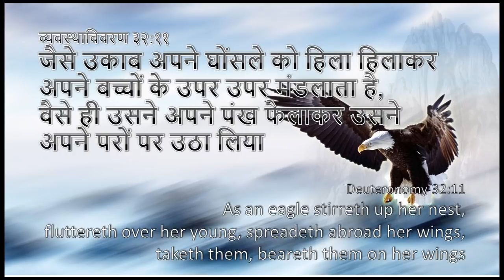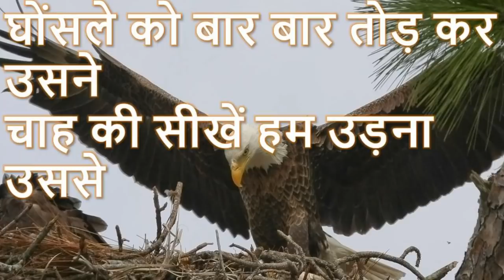विपतियाँ क्यों आती हैं? Why Problem? | Deuteronomy 32 11 | Daily Hindi Bible Verse Update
व्यवस्थाविवरण ३२:११
जैसे उकाब अपने घोंसले को हिला हिलाकर अपने बच्चों के उपर उपर मंडलाता है, वैसे ही उसने अपने पंख फैलाकर उसने अपने परों पर उठा लिया

Deuteronomy 32:11
As an eagle stirreth up her nest, fluttereth over her young, spreadeth abroad her wings, taketh them, beareth them on her wings:

जैसे उकाब अपना धौसला हिला हिला कर अपने बच्चो को निचे गिरा कर उनको उड़ना सिखाना चाहता हैं वैसे ही हमारे परमेश्वर हमें जगत में से निकल कर हमें उचाई का जीवन देना चाहते हैं. जब तक हम उड़ना नहीं सिख लेते तब तक वो हमें बार बार विपतियों और कसोटियों के द्वारा हमारे साथ अपना काम करतें रहतें हैं. जब परमेश्वर हमें पसंद करतें है तब हमें वो सिखाते हैं. परमेश्वर का धन्यवाद हो जो भी परिक्षण वो हमरे उपर आने देते हैं.

Just as the eagles want to teach their children to fly by throwing them down, our God wants to give us the life of height getting us out of the world. As long as we do not learn to fly, He keeps doing his work in our life repeatedly by the miscreants and exams. When God loves us, He teaches us. Thank God, whatever temptations He gives us to bring us nearer to Him.

विपतियाँ क्यों आती हैं? परिक्षण क्यों आता हैं?
रोमियों ५:३-५
 - 3  इतना ही नहीं, हम अपनी विपत्तियों में भी आनन्द लेते हैं। क्योंकि हम जानते हैं कि विपत्ति धीरज को जन्म देती है।
 - 4  और धीरज से परखा हुआ चरित्र निकलता है। परखा हुआ चरित्र आशा को जन्म देता है।
 - 5  और आशा हमें निराश नहीं होने देती क्योंकि पवित्र आत्मा के द्वारा, जो हमें दिया गया है, परमेश्वर का प्रेम हमारे हृदय में उँडेल दिया गया है।

Why Problem? Why temptation?
Romans 5:3-5
 - 3  And not only so, but we glory in tribulations also: knowing that tribulation worketh patience;
 - 4  And patience, experience; and experience, hope:
 - 5  And hope maketh not ashamed; because the love of God is shed abroad in our hearts by the Holy Ghost which is given unto us.